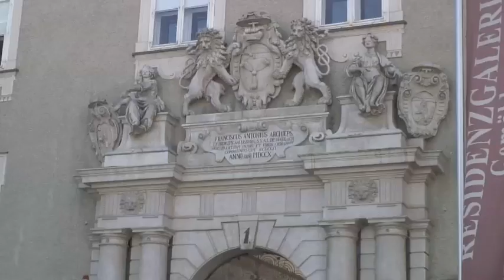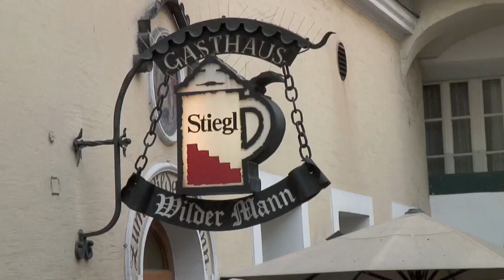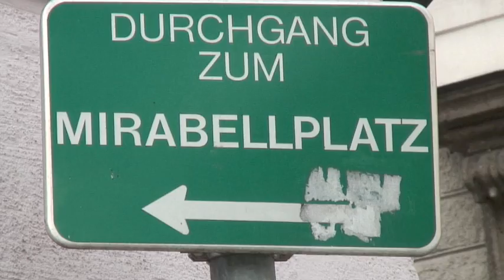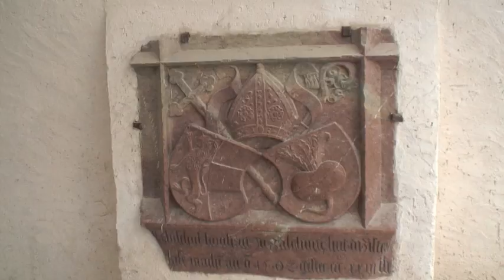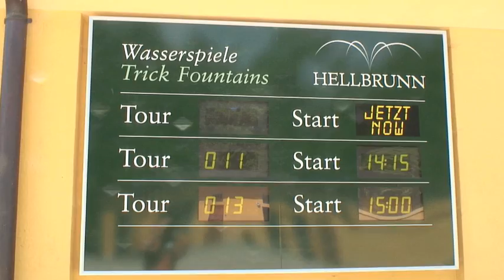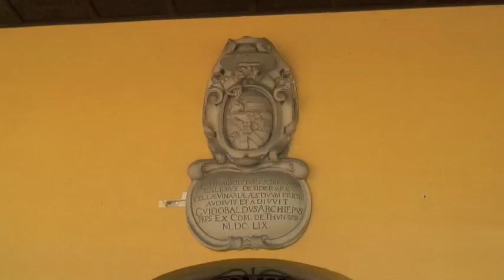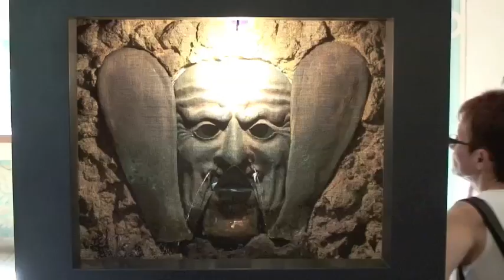Salzberg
Touring Salzberg Austria